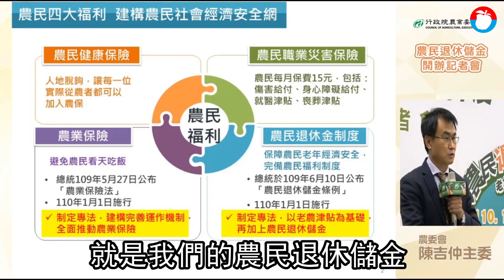農退儲金12／7起開放申辦! 月繳2400元 40年退休月領4.5萬 | 台灣 蘋果新聞網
全台農民注意！農民退休儲金條例將於明年（2021年）1月1日起正式上路，農委會今宣布今年12月7日開始受理申請。申請資格須為農保被保險人、未滿65歲、未領取相關社會保險老年給付者，加入退休儲金後，65歲退休後月領可領至85歲，若以基本工資24000元計算，農民自25歲開始提繳40年，含老農津貼的狀況下，每月可領4萬5590元。

農委會說明，農退儲金是由農民與政府共同提繳農退儲金，作為農民未來退休養老使用，並與老年農民福利津貼共同構成老年農民經濟安全保障制度。農民退休儲金為農民自願參加性質，條件為農保被保險人、未滿65歲、未領取相關社會保險老年給付者，預估第一年經費需求為16億元，這對農委會一年1600億元的預算而言，不會有任何財政負擔。